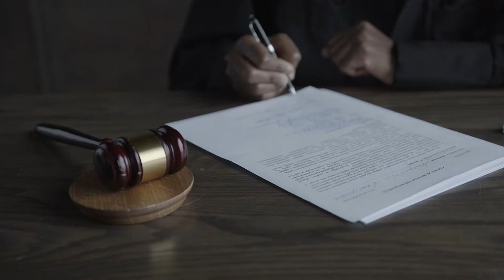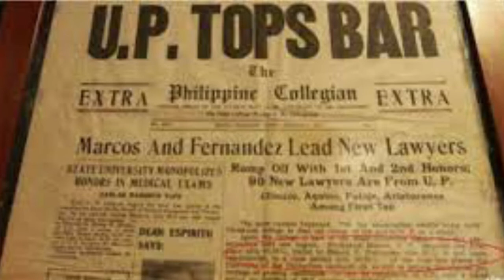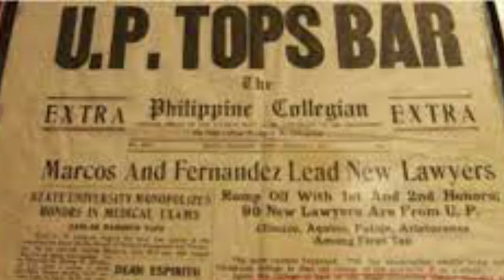Ganito ka lupit na ipinagtanggol ni Ferdinand Marcos ang kanyang sarili sa korte.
Minsan nang ipinakita ni Ferdinand Marcos ang kanyang galing sa pagtatanggol ng kanyang sarili sa kasong kanyang kinasasangkutan sa pagkamatay ni Julio Nalundasan.